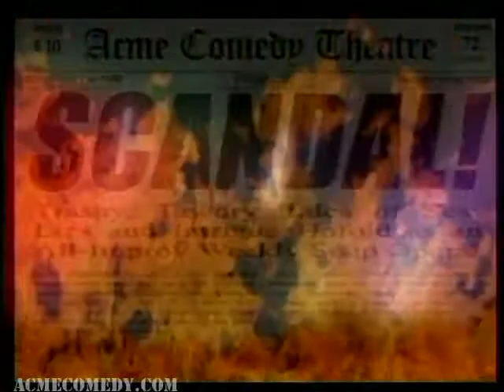SCANDAL! Love in the Haight - Ep 5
It's the summer of 1967, the Summer of Love, and San Francisco is filled with SCANDAL!

Join the ACME Improv Players as they recreate the birth of the hippie movement at Haight/Ashbury. Follow four young people while they discover themselves, love, and "The Man". There will be drama, laughs, music, and maybe a hint (well, more than a hint) of the psychedelic. All this and more in this edition of SCANDAL!

STARRING
JEFF AHERN
LOLLY ALLEN
ELIOT HOCHBERG
BETH LECKBEE
JESSICA LOVELACE-CHANDLER
BRYAN LOVELL
STEVE MAKLER
ERIN NEIMEYER
ARTHUR X SUAZO

Guest Starring:
BRIAN BREITER

Directed by ROBERT COVARRUBIAS
Produced by DAN KANE

Performed and recorded live at the ACME Comedy Theatre in Hollywood, CA.